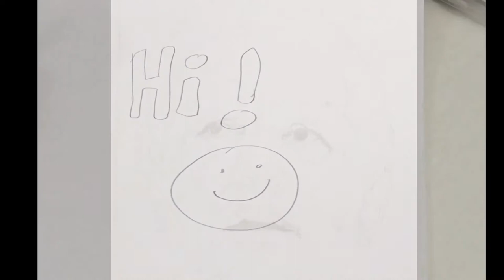Pencil Art Drawing Portrait of Datuk Dr. Noor Hisham Abdullah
In this video, I demonstrate how I draw a portrait of Malaysia's Director General of Health, Datuk Dr. Noor Hisham Abdullah.

Let me know down in the comments if you'd like to see any specific drawings.